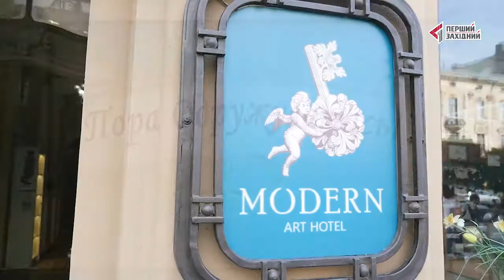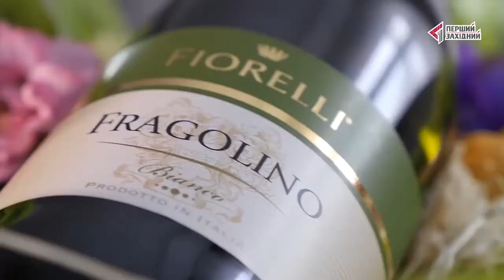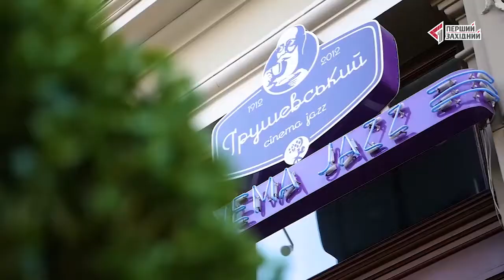ПОРА ОДРУЖУВАТИСЬ. Випуск 6